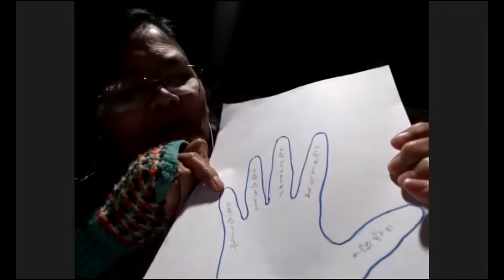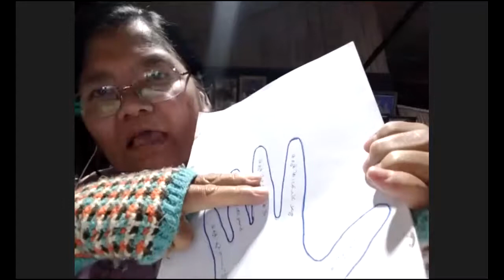Naupang Pattah zia Sia,Mah Hau Lam Vung